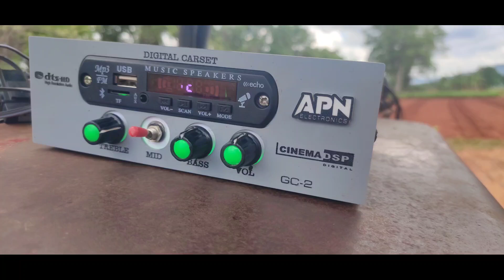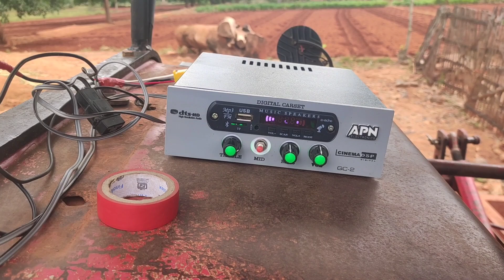Tractor amplifier full kit